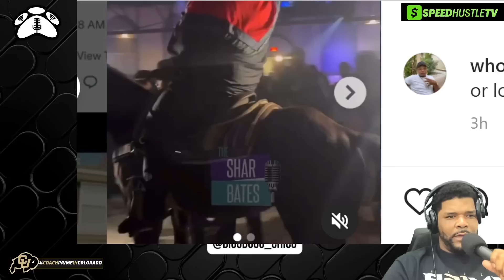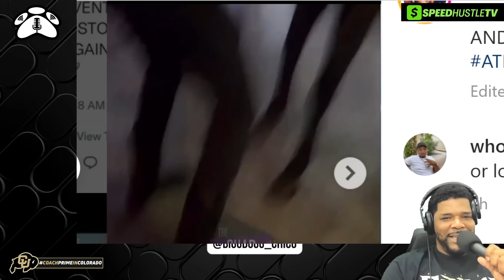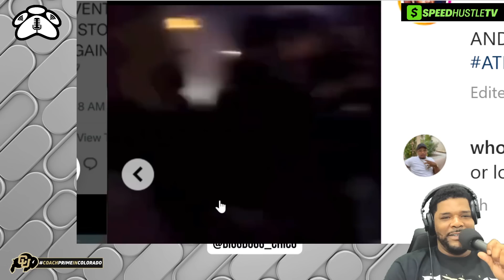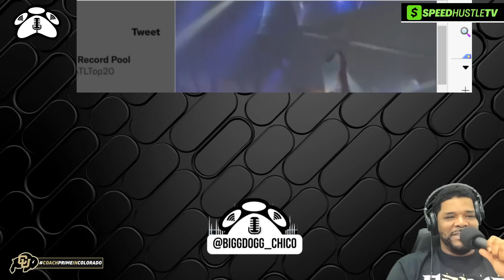CEE-LO GREEN FALLS OFF HORSE IN CLUB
VRC BY BDCST - VIRAL VIDEO OF RAPPER CEE-LO GREEN RIDING A HORSE INTO A NIGHTCLUB BEFORE ULTIMATELY FALLING OFF!

@BiggDogg_Chico VIRAL VIDEO REACTION

Support:

BiggDoggChico.com

Get Healthy!